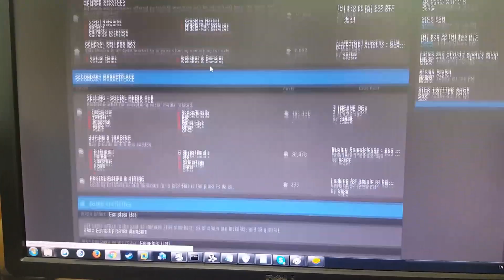OGFLIP promo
Promo